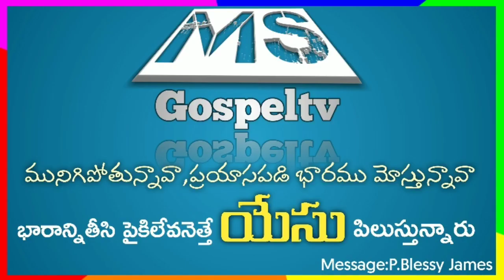ప్రయాసపడి భారము మోస్తున్నావా భారాన్ని తీసే యేసు పిలుస్తున్నారు/P.Blessy James